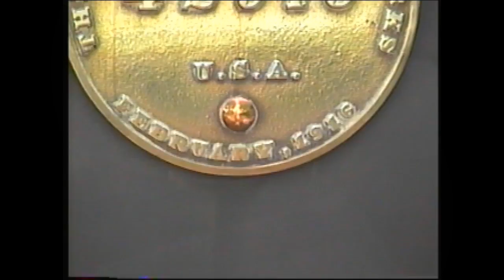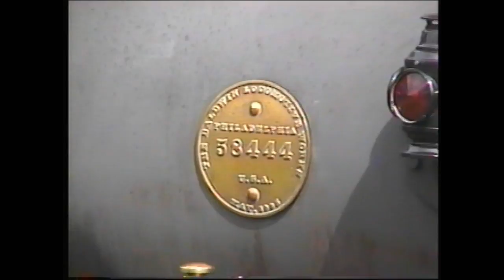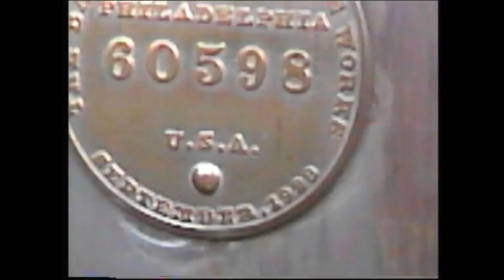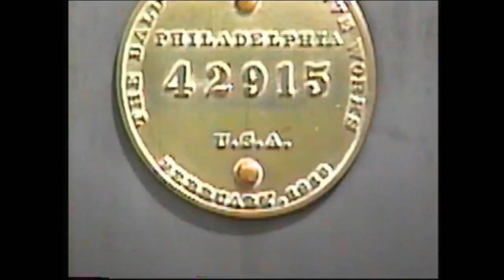Walt Disney World Railroad & shop tour, 2003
With the 50th anniversary of Disney World and the Disney World Railroad is still down, I decided to go through my older footage of the Railroad and upload it. Some of this was previously uploaded by me years ago but a large portion of this footage has never been uploaded.